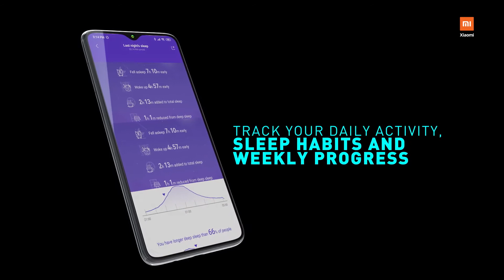Introducing MiSmartBand3i - Designed exclusively for India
Introducing the all-new MiSmartBand3i - Designed exclusively for India!
- AMOLED touch display
- Up to 20 days of battery life
- Multiple activity tracking
- Rated 5ATM water resistant
- Call and notification alerts